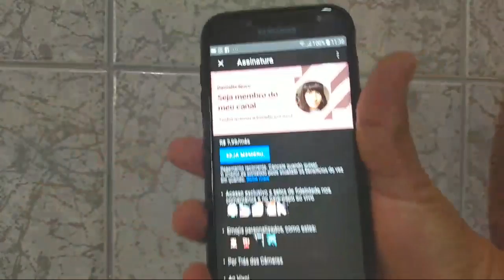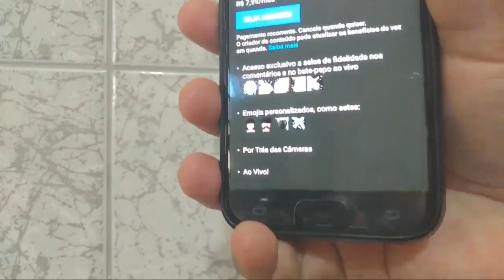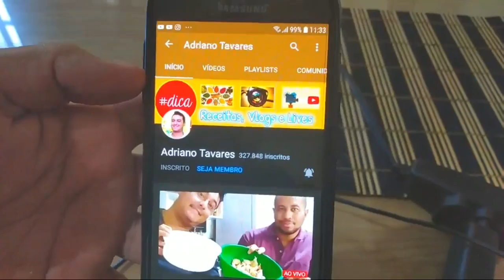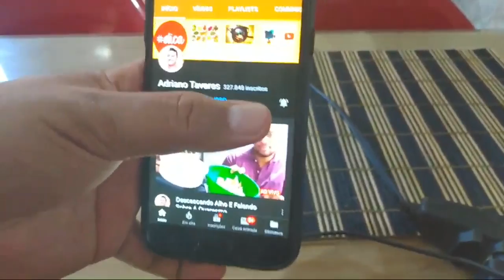Descascando Alho E Falando Sobre A Quaresma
LINK DO VÍDEO:

Adriano Tavares

Canal Cantinho da Culinária Fácil

VOCÊ É CAPAZ, VOCÊ TEM VALOR